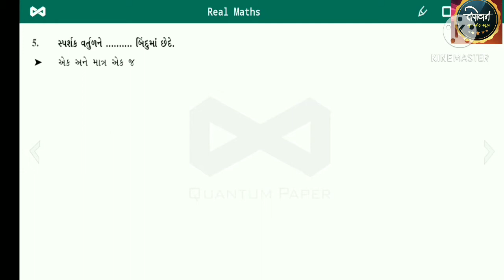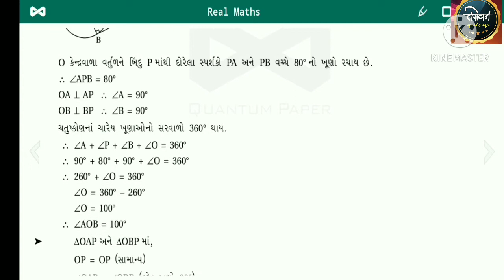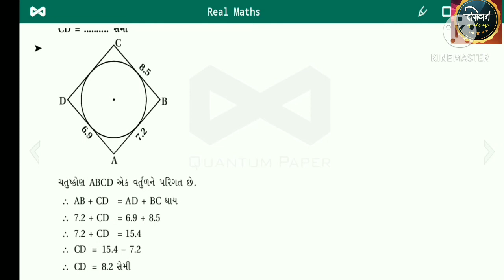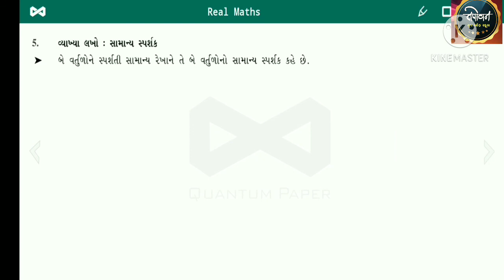Maths 10 || Chap 10 ( વર્તુળ ) || પ્રેક્ટિસ